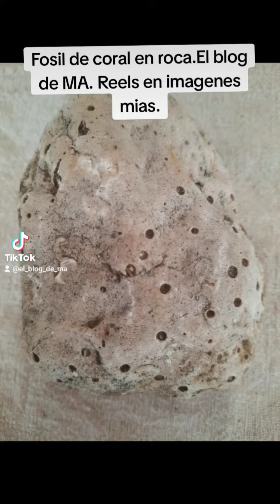FOSIL.coral roca fosilizada de coral.fosil de corales.Hallazgo. El blog de MA. Reels. .